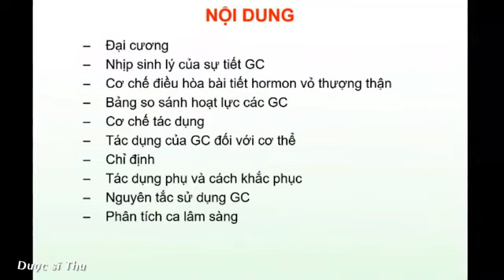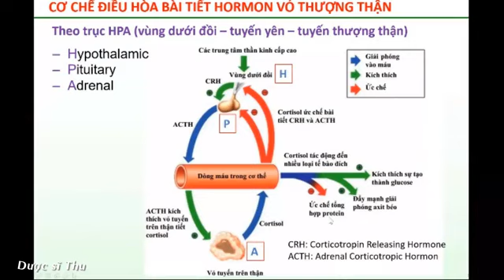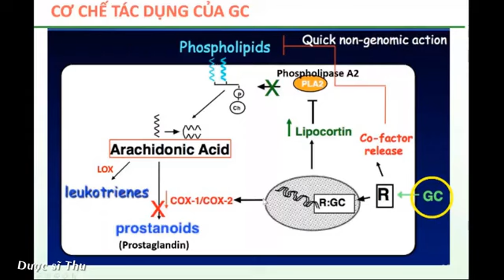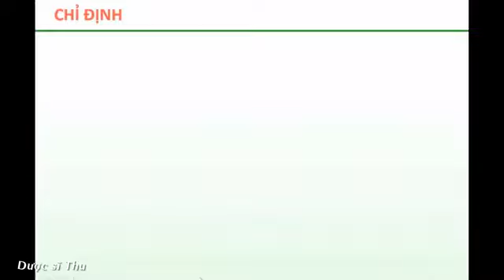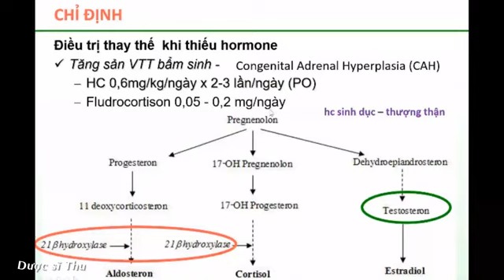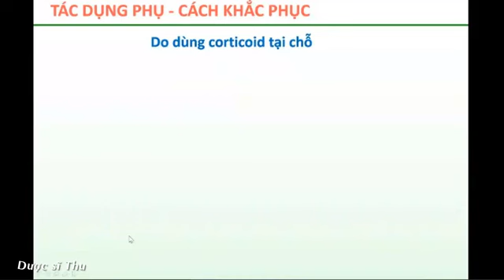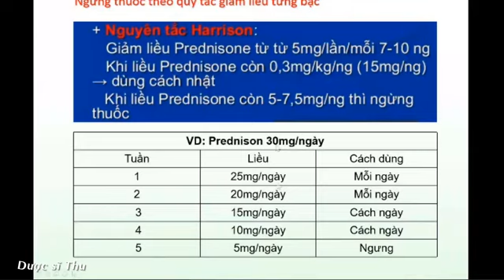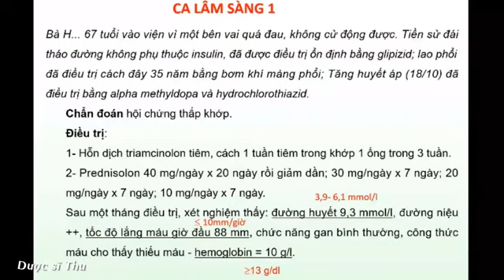Bài Giảng Dược Lâm Sàng Nguyên Tắc Sử Dụng Glucocorticoicd